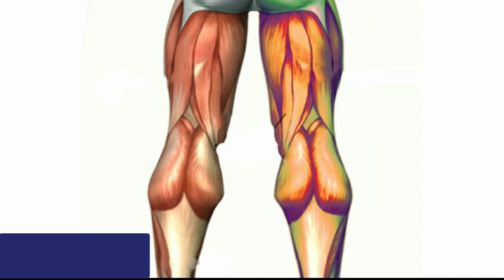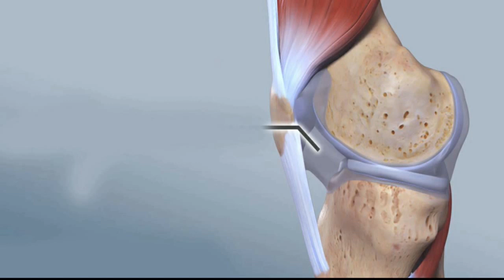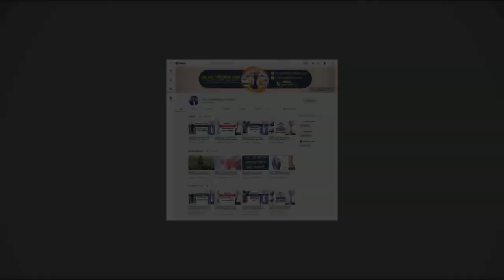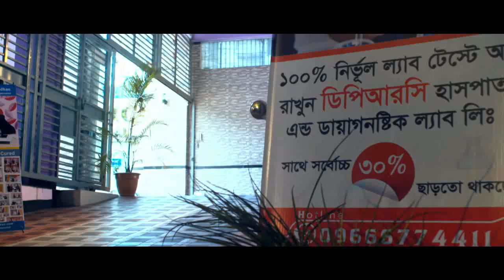হাঁটু ব্যথায় কী থেরাপি দেয়া হয় || Hatu Bethai Ki Therapi Dea Hoy